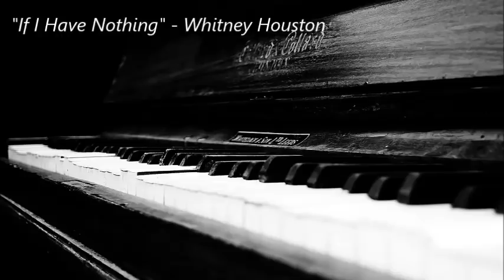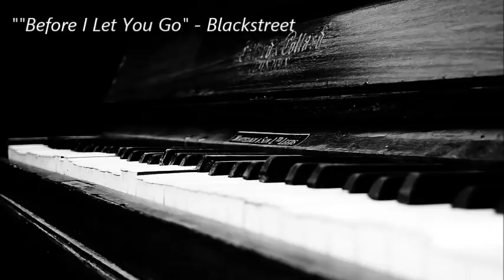60 Minutes of Relaxing Piano Instrumentals R&B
Smooth piano sounds from R&B greats, below is the list of greats!!!

1. "Anytime" - Brian McKnight
2. "Back At One" - (Acoustic Version) - Brian McKnight
3. "If I Have Nothing" - Whitney Houston
4. "Pony" - Ginuwine
5. "Nice And Slow" - Usher
6. "One In A Million" - Aaliyah
7. "Before I Let You Go" - Blackstreet
8. "Remember The Time" - Michael Jackson
9. " Missing You" - Case
10. "My Life" - Mary J. Blige
11. "Never Felt This Way" - Brian McKnight
12. "Feenin' - Jodeci
13. "So Anxious" - Ginuwine
14. "Ready Or Not" - After 7